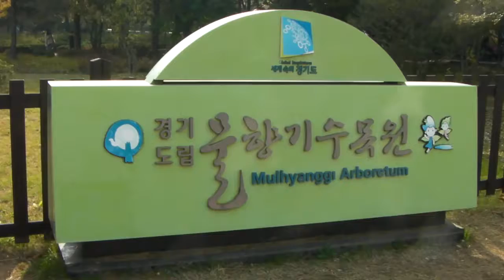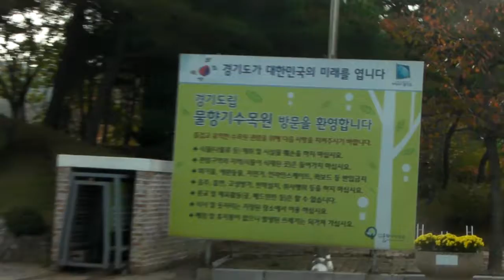물향기수목원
물향기수목원의 가을
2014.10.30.